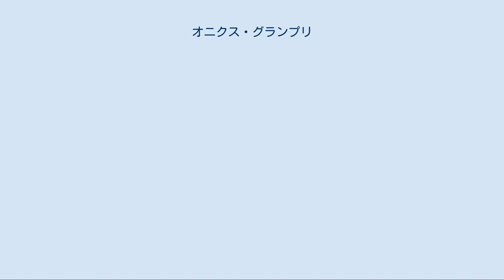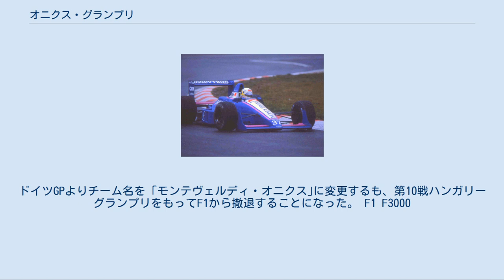オニクス・グランプリ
オニクス・グランプリ（Onyx Grand Prix）は、1989年から1990年にかけてF1に参戦していたレーシングチーム。
創立者はマイク・アール。
 デビッド・パーレイがオーナードライバーを務めるLECは、1973年よりフォーミュラ・アトランティック、F5000、F2に参戦。
1977年にはコンストラクターとしてF1に参戦するも、パーレイの事故によりチームは活動停止となる。
主要メンバーだったマイク・アールとグレッグ・フィールドは1978年末に「オニクス・レース・エンジニアリング」を設立。
1980年よりマーチのカスタマーチームとして活動し、ジョニー・チェコットやリカルド・パレッティらがドライブした。
1982年はマーチ・821でF1にプライベート参戦するも、エミリオ・デ・ヴィロタが5戦連続予選落ちとなる。
1983年に向けて、パレッティと共にF1に参戦する計画を立てたが、1982年カナダGPでパレッティが事故死したため実現しなかった。
 1983年以降はマーチのロビン・ハードからF2のワークスチーム運営を任され、クリスチャン・ダナーやエマニュエル・ピッロがドライブ。
国際F3000ではトップチームの一角として君臨し、1987年にステファノ・モデナがシリーズチャンピオンを獲得。
チームは1989年にF1へステップアップした。
 ベルトラン・ガショー（1989年ベルギーGP） 参戦初年度はアラン・ジェンキンス設計のORE1を製作し、エンジンはコスワース・DFRを搭載。
タイヤはグッドイヤー。
ドライバーはリジェからステファン・ヨハンソン、国際F3000に参戦していたベルトラン・ガショー（第13戦以降はJ.J.レート）を起用。
メインスポンサーはオーナーの実業家（その後国会議員にもなった）のジャン＝ピエール・バン・ロッセムが経営する投資会社「マネートロン（Moneytron）」であった。
ロッセムはその怪しげな風貌で好奇の目を集める存在となる。
 この年から39台が参戦ということもあって、チームは予備予選からの出走となった。
新興チームゆえ資金難で、予選および予備予選落ちが多かったものの、マシンの戦闘力は高く、ヨハンソンが度々好走を見せた。
第7戦フランスグランプリにて5位入賞、第13戦ポルトガルグランプリではヨハンソンが3位入賞と新興チームで唯一表彰台を獲得し、コンストラクターズ選手権も10位と記録を残した。
 前年の成績で予備予選が免除され、マシンは前年型の改良型ORE1Bを使用。
エンジンは引き続きコスワースDFRを搭載、タイヤもグッドイヤーを装着した。
ドライバーはヨハンソン、第13戦から参戦したレートを起用するが、第3戦以降ブラバムからグレガー・フォイテクが移籍し、ヨハンソンはシートを失った。
 前年の実績が無駄になるように、チーム体制は弱体化に向かった。
創設者のマイク・アールやデザイナーのアラン・ジェンキンスらがチームを離脱。
ポルシェにV12エンジン供給を打診するも、ジャパンマネー（フットワーク）の注入で資金力豊かなアロウズに契約を奪われた。
F1に興味を失ったバン・ロッセムは経営を去り、「無限の利益と配当を保証する」と喧伝されていた「マネートロン」は詐欺で告発され、バン・ロッセムは逮捕された。
スイスの高級車メーカーの「モンテヴェルディ」の創業者のペーター・モンテベルディや、カール・フォイテク（グレガー・フォイテクの父）らが新オーナーグループとなり、立て直しを図るも成績は低迷。
ドイツGPよりチーム名を「モンテヴェルディ・オニクス｣に変更するも、第10戦ハンガリーグランプリをもってF1から撤退することになった。 F1 F3000